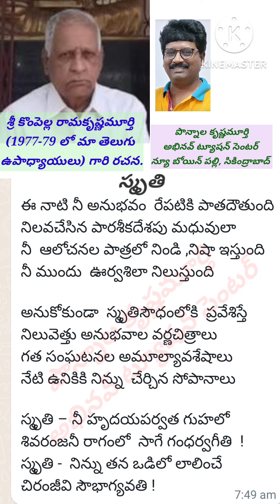స్మృతి| కళ్ళు తెరచి చూస్తే|పొన్నాల కృష్ణమూర్తి|అభినవ్ ట్యూషన్ సెంటర్|PKM ATC